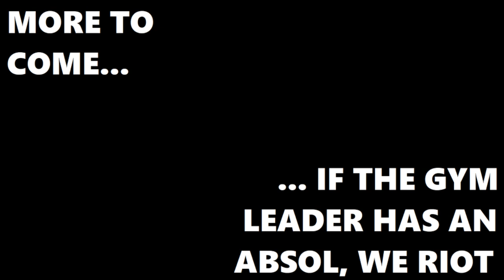Joe's Pokémon Black Random Hardcore Nuzlocke (Part Twenty One)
Oh gee, I sure hope nothing bad happens while I'm preparing for the gym.